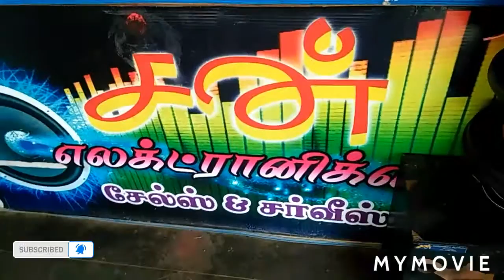L/R ampfilifer work